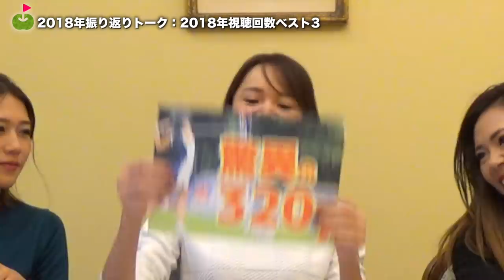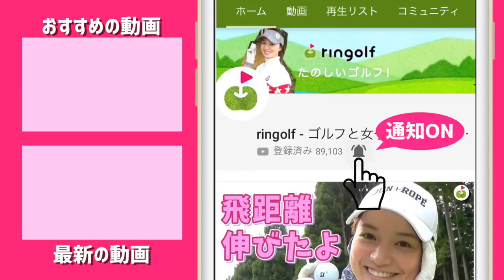2018年をまるっともりっと振り返りトーク！【音当てクイズもあるよ】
今回は2018年のリンゴルフの活動を振り返りながら
こころ、ゆっこ、りさの3人でトークしていきます！

ーーーーー